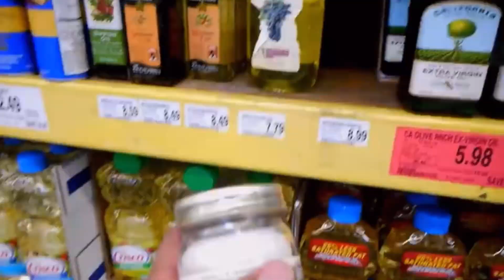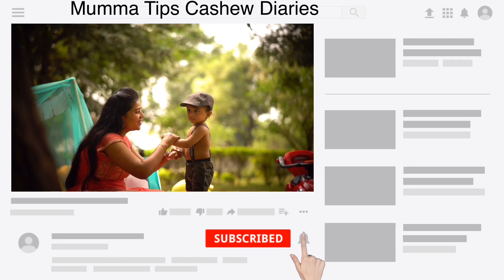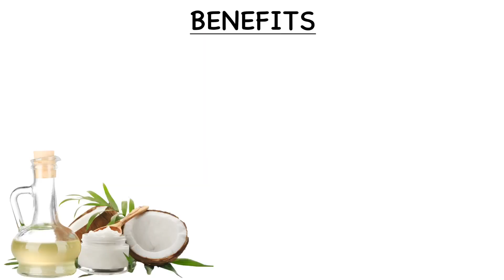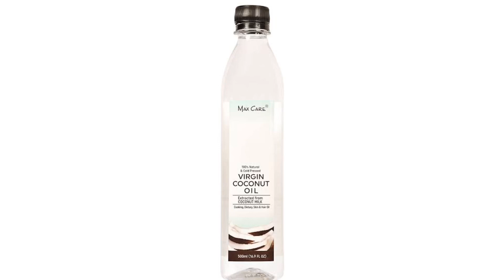Best Coconut Oil | Is coconut oil good for hair | Benefits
Best Coconut Oil Brand In India 2021| How to choose Best hair oil | Coconut oil for hair | Benefits | Best coconut oil for baby massage in telugu.
మీ hair కి ఏ coconut oil వాడుతున్నారు? ?patanjali coconut oil, parachute coconut oil, vatika coconut oil, dabur anmol coconut oil. అయితే మీరు వాడే coconut oil ఎంత వరకు సేఫ్ అనేది ఏ వీడియో చూసి తెలుసుకోండి. Best coconut oil brand In India 2021లో ఏ coconut oil అనేది benetifs చెప్పడం జరిగింది.
 SKIN CARE , HAIR CARE ఎలా తీసుకోవాలో మ్మరిన్ని మంచి వీడియోస్ తో మీ ముందుకు వస్తాను.. e Best COCONUT OIL BRAND In India 2021| Best HAIR OIL in Telugu| COCONUT OIL FOR HAIR | BENEFITS OF COCONUT OIL video నచ్చితే PLEASE DO LIKE,SHARE,SUBSCRIBE FOR MORE VIDEOS.

1. Coco Soul Cold Pressed Natural Coconut Oil
2. Maxcare Coconut Oil
3.Disano Cold Press Coconut Oil
4. WOW Cold Pressed Coconut Oil
5. Puvi 1L Cold Pressed Coconut oil
6. Vedaka Cold Pressed Coconut Oil
7. Patanjali cold pressed Coconut Oil
8. KLF Nirmal Cold Pressed Coconut Oil